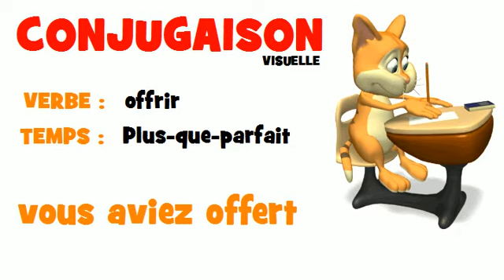FRENCH VERB = offrir = Plus-que-parfait